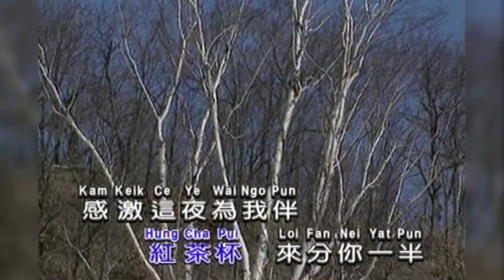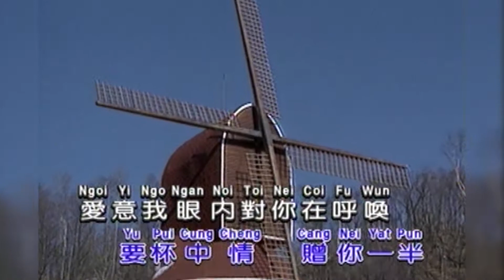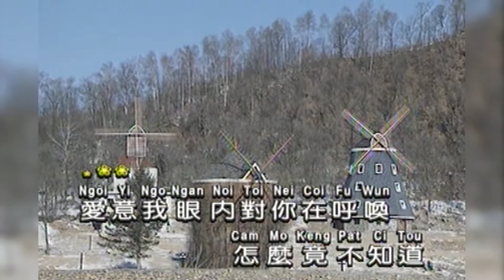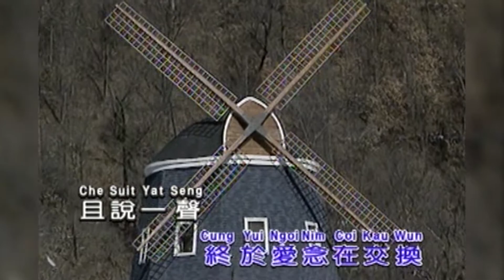红茶馆 I 粵語 I 流行金曲 I 伴奏 I KTV I KARAOKE版